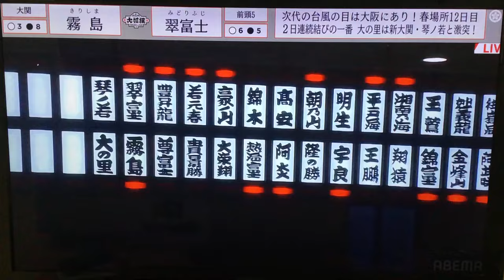March 2024 - Day 12 - Kirishima v Midorifuji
Ozeki Kirishima (3-8) is still showing up for work despite having a losing record already.  His Day 12 opponent is M5 Midorifuji (6-5).